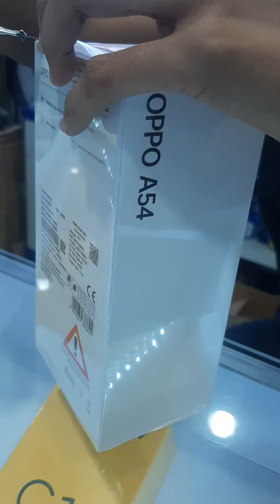review oppo a54